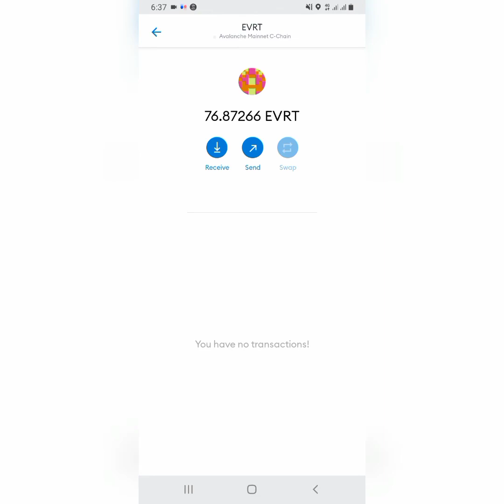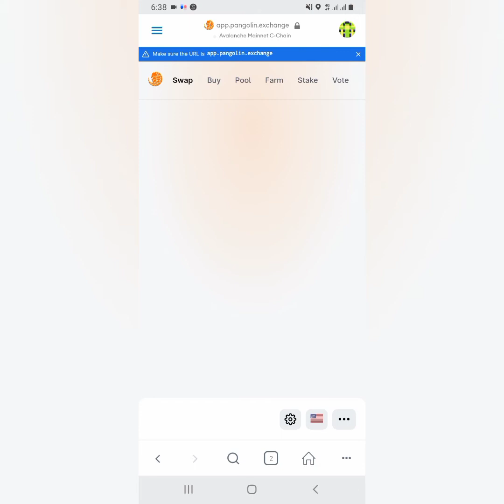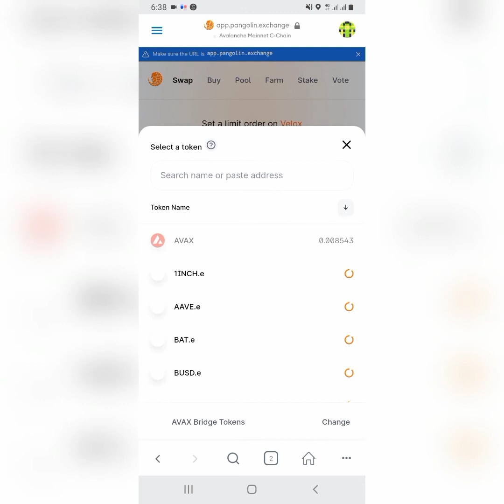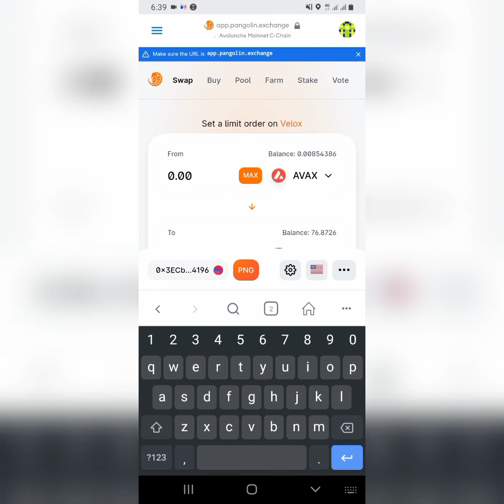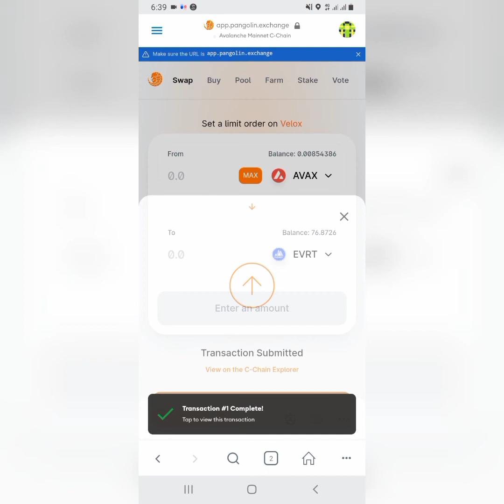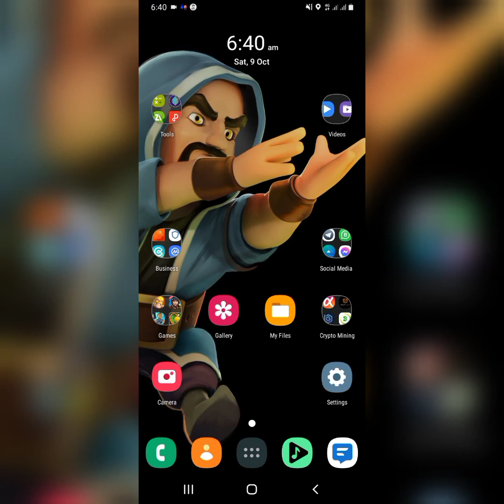How To Buy $EVRT On Metamask | Everest Token | Avalanche Blockchain | Next X1000 Coin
In This Video, I Will Be Showing You How To Buy Everest Token (EVRT) , A Decentralized Exchange On Avalanche Network
Step 2 - Setup Your Wallet
Step 3 - Backup Your Recovery Phrase Securely

What Do You Need To Buy Everest Token (EVRT)
Avalanche (AVAX - Avalanche C-Chain Network) - You Can Buy This From Binance & Withdraw To Your Metamask Wallet
As At The Time Of This Video...
Minimum Withdraw - 0.1 (Around $6)
Withdrawal Fee - 0.01 ($0.60)
We Will Be Using This To Swap For EVRT
AVAX/EVRT

Spillage Tolerance - 0.5%

You Can Add This On Your Trust Wallet
Everest Token ($EVRT)
Contract Address - 0x3ACa5545e76746A3Fe13eA66B24BC0eBcC51E6b4
Symbol - EVRT
Decimal - 18

You Can Also Transfer/Import From Metamask To Trust Wallet
Use The Details Above To Add Custom Token On Trust Wallet, The Live Price Will Appear On Trust Wallet.